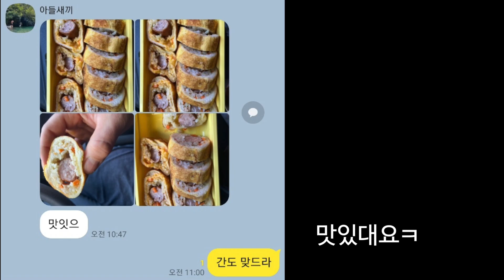계란빵에 밥을 말아보세요 매일 먹을 수 있어요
오늘 도시락은 계란빵밥도그를 만들어봤는데요.
간단, 간편 맛있는 도시락으로 추천합니다.
감사합니다 ^^